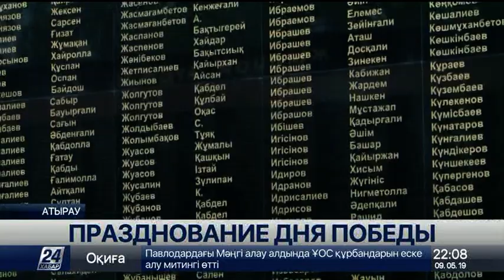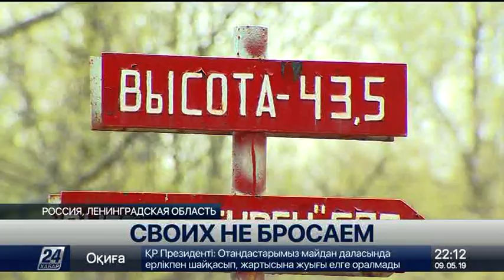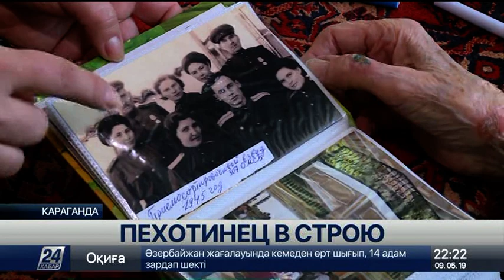Выпуск новостей 22:00 от 09.05.2019